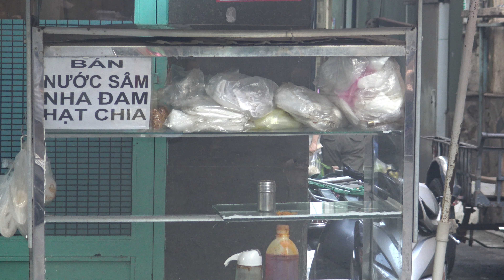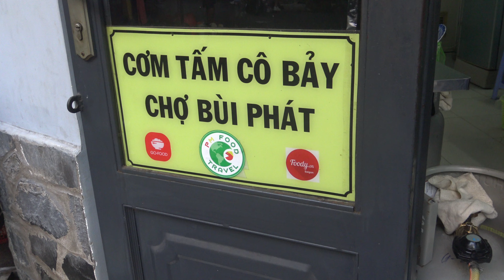Chợ Bùi Phát (Sài Gòn 6/7/2023)